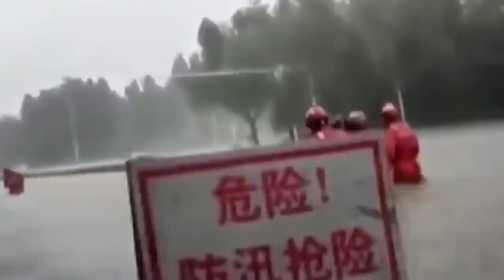Apocalypse in China! Shanghai is filled with water! Houses are flooded!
A sudden downpour in western China triggered a landslide that overturned a river and caused flash flooding in populated areas, killing at least 16 people and leaving 18 others missing, Chinese state media reported on Thursday.

Rescuers, who had previously reported 36 people missing, found 18 of them by early afternoon, the state broadcaster said. The disaster on Wednesday night affected many people in six villages

China has faced heavy rains and floods in some parts of the country this summer and extreme heat and drought in other regions.
State media described the prolonged heat and drought as the worst since records began 60 years ago.
Emergency officials described the flash flood in Qinghai's Datong County as a "mountain stream." Such flows are usually the result of strong squalls in mountainous areas. Water flowing down a mountain can turn ravines or streams into raging rivers, catching people off guard.